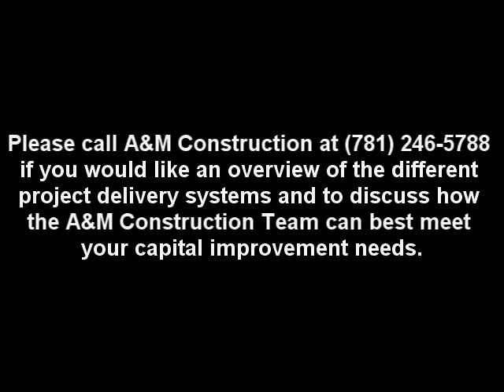A&M Construction Co. Ltd